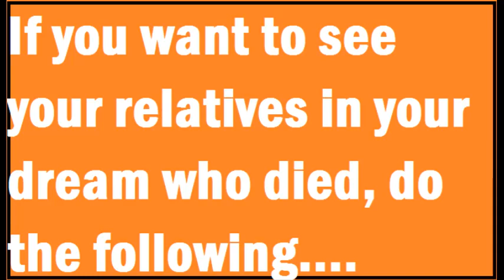WAZIFA To See Your Dead Relative IN A DREAM || ISLAMIC DUA HELPLINE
WAZIFA To See Your Dead Relative IN A DREAM || ISLAMIC DUA HELPLINE If you want to see your relatives in your dream who died, do the following.

After Esha Salah read

Darood/Salawat 11 times

Surah Shams, Wal lail, Wad Duha, Alem Nashra. All 7 times each

Then Darood/Salawat 11 times. Without talking to anyone go to bed and sleep alone in a room. You will see them with in 7 nights. Most people saw their relatives the first night. Please make sure your clothes and bedding is clean.